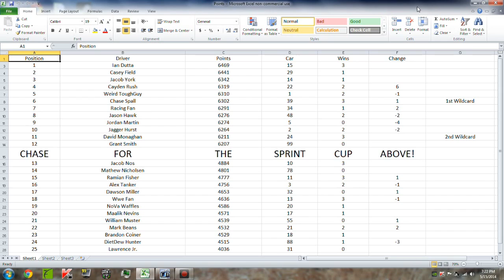NR2003 NIOL S1 Race 37/37 Championship 500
The Chase has begun! The Championship 500 the 37th of 37 races for this offline leagues season! If someone spoils the winner they will be removed from the league and banned from my channel. Sorry i want it to be fun for everyone and please don't skip to the end its better if you watch from the beginning. Thanks for everyone that's participating.